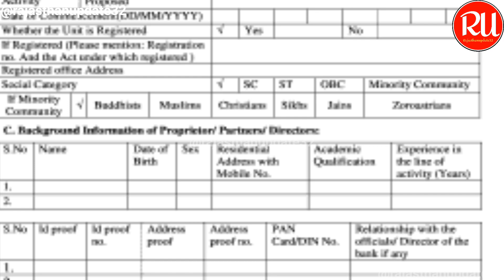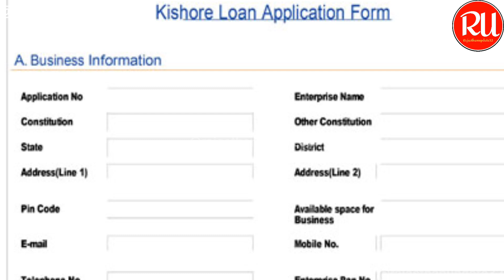प्रधानमंत्री किशोर मुद्रा लोन योजना 2024 | pm Kishor Mudra loan Yojana new update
प्रधान मंत्री मुद्रा योजना लोन कैसे ले सकते हैं